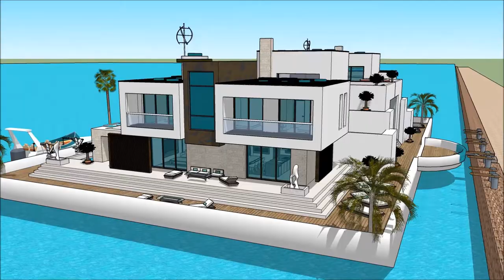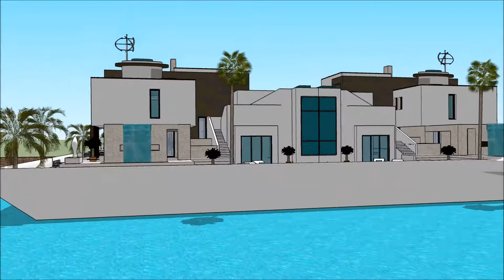WASHINGTON DC HOUSEBOAT PROVIDENCE BOAT SHOW 2018 BOSTON Yacht Show 2018 Superyachts and Mega Yacht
The houseboatzania launching an innovative high-end luxury yacht houseboat home design potentially as a display of exhibition of the WASHINGTON DC HOUSEBOAT PROVIDENCE BOAT SHOW 2018 BOSTON Yacht Show 2018  Superyachts and Mega Yacht.

The collection of the Houseboatzania concept of WASHINGTON DC HOUSEBOAT PROVIDENCE BOAT SHOW 2018 BOSTON Yacht Show 2018  Superyachts and Mega Yacht consists of high luxury and architectural art pieces in minimalism combined with living on the waterfront of the harbour of

The houseboat yacht design has the basis to sustain living with high standards and contemporary structural design at WASHINGTON DC HOUSEBOAT PROVIDENCE BOAT SHOW 2018 BOSTON Yacht Show 2018  Superyachts and Mega Yacht with numerous of prospects for excessive living and celebrating the desire of life worldwide: